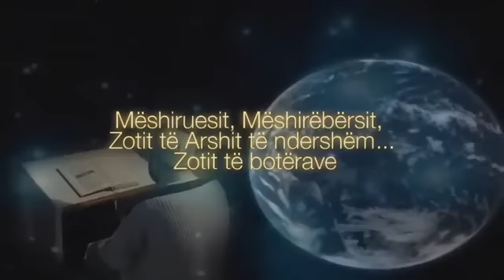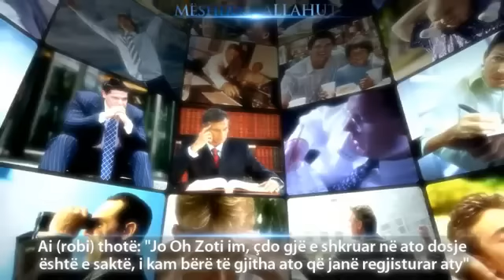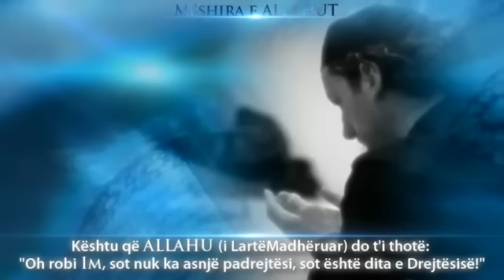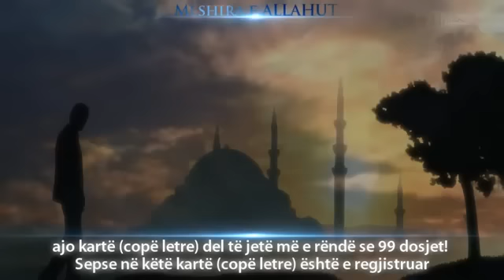Karta e Fundit - Përkujtues i Fuqishëm ᴴᴰ